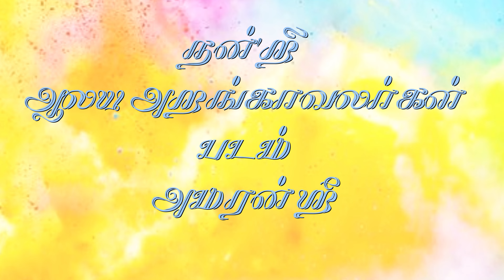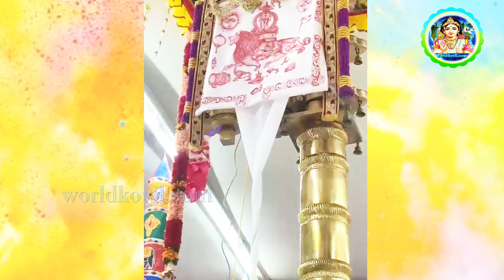கொடியேற்றம் பூதநாட்டியம் ஜெர்மனி வூப்பெற்றால் ஸ்ரீ நவதுர்க்காதேவி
ஸ்ரீ நவதுர்க்காதேவியின் மஹோற்சவ முதலாம் நாள் ஆலய கொடியேற்ற சிறப்புவிழா இனிதே ஆரம்பம்
The flag hoisting ceremony of Sri Navadurga Devi Temple begins today
பேராற்றல் தருகின்ற அழகு மிகு
ஜெர்மனி வூப்பெற்றால்
ஸ்ரீ நவதுர்க்காதேவி  ஆலய
வருடாந்த திருவிழா
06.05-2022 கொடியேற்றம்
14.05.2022 தேர்த்திருவிழா  11.00 மணிக்கு ஆரம்பமாகி 14.00 மணிக்கு
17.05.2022 வரை  அனைத்து விழாக்களும் மிகவும் சிறப்பாக நடைபெறும்
அன்னை நவதுர்க்காவில் பேரருளைப்பெற்று  ஆனந்த மாக வாழுங்கள்
அம்பாள் ஆலயம்  வந்தடைவாள் .
Sri Navathurgadevi Tempel e.V.
Hänefeldstr-63 b,
42285 Wuppertal.
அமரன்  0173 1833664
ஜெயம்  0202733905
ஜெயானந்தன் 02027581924